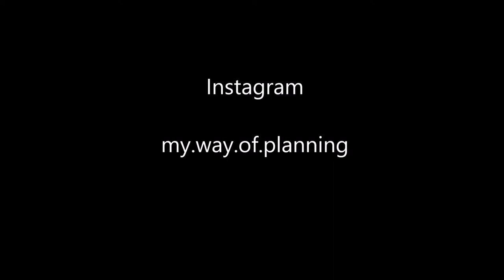Plan with me - Weekly spread - GUEST DESIGNER JESSICA